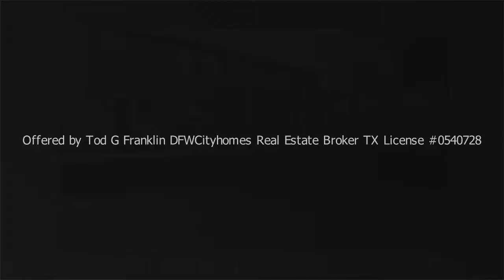House for Sale in Dallas Texas, 6405 Forest Lane Dallas Texas 75230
4 Bedrooms - 3 Bathrooms - 2 Living Areas - 2 Story - Pool - 2 Car Garage

Offered July, 2013 for $499,000. If you don't find it there it may be no longer on the market. Contact Tod Franklin

Once inside you will forget about Forest Ln and be mesmerized by views of the raised pool, illuminated lake and Umbrella of trees. Updated home with raised ceilings, wood floors, and open floor plan. Recent interior and exterior paint, appliances, tumbled
travertine tile through main floors and stairs. Master suite has sitting area and large balcony over pool and lake. Bright and light, with views so stunning you wont believe you are in the city.Private lake stocked with Catfish and Bass and home to many species of birds.

Directions: On the North side of Forest Lane between Hillcrest and Preston Rd.